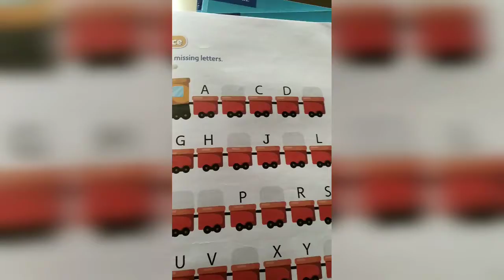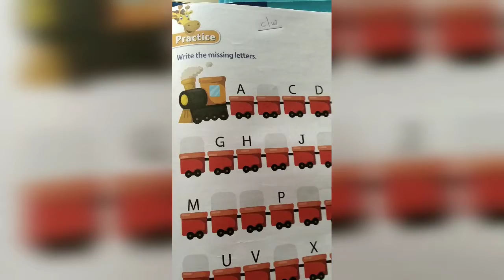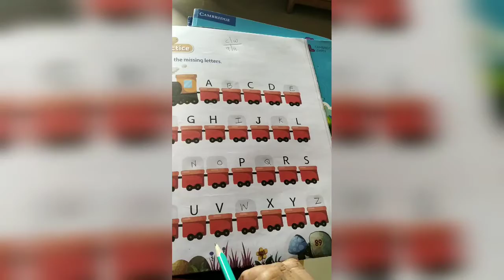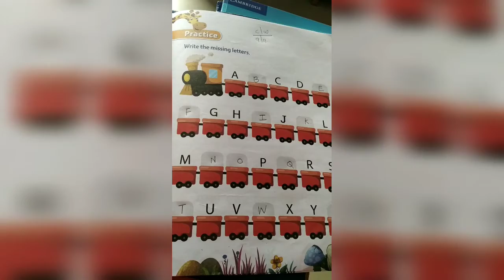literacy skillbook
write the missing letters